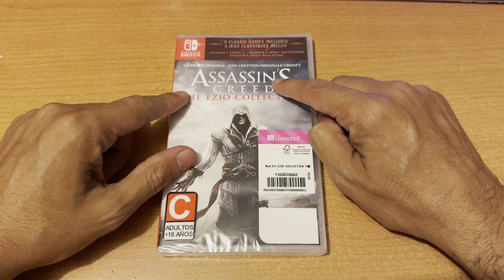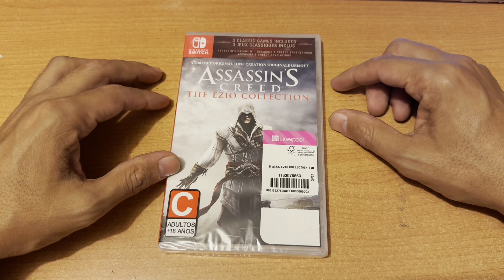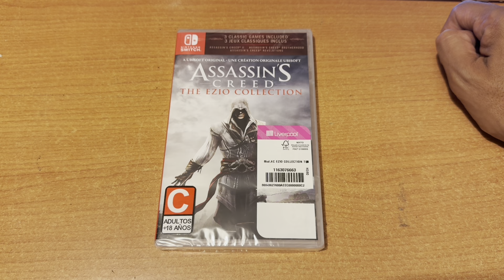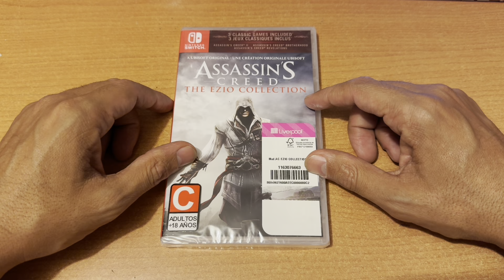JdeV / 1000+ juegos (1155) Assassins Creed The Ezio Collection - Nintendo Switch